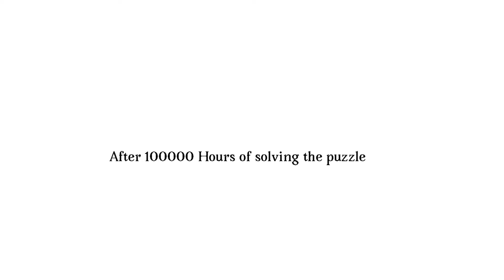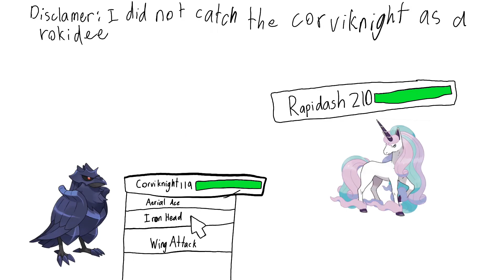Pokémon Sword Adventure